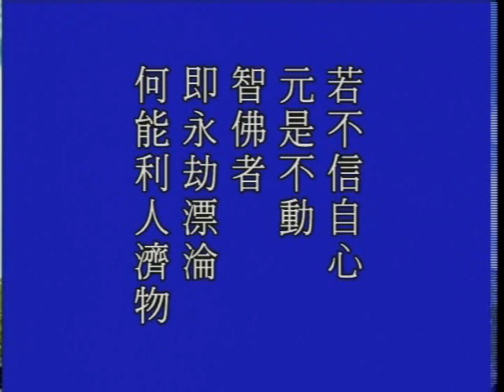大方廣佛華嚴經 （九）光明覺品 1207b－淨空法師